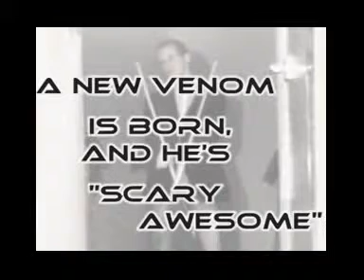Venom's Pool Trick Shots 50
Venom's Pool Trick Shots 50 videolarını adresinden izleyebilirsiniz. Probably the most advanced massé video you can see on a pool table on youtube.I used tons of tips, break 2 cues for the video but the result is amazing.Y.

You asked for it.so here is it, venom's video 50. One more time he puts away the established limits of pool and made incredible pool trick shots: masses, j.

I'm back on youtube and with my brand new 9 foot table!!So here is my 52nd video. As usual a lot of jump, masse and some of the most creative stuff you'll ev.

James Ballard Pool Tricks 2 - Masse Attack.